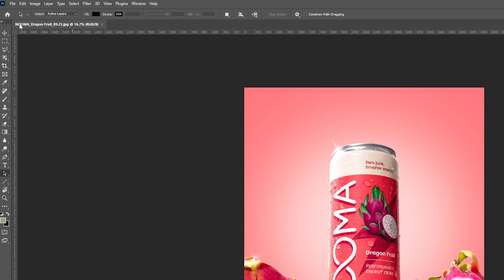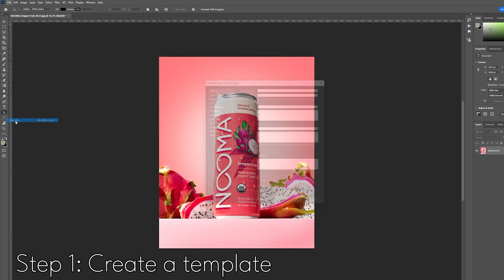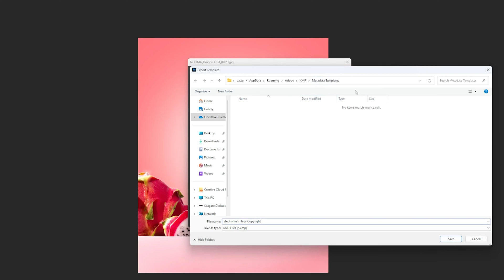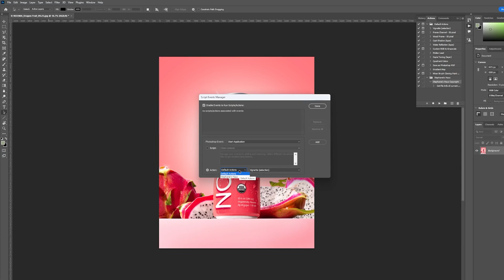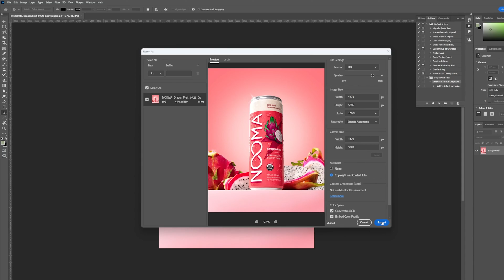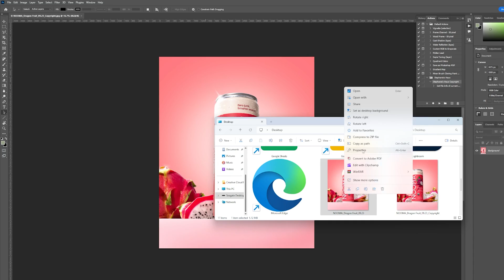How to AUTOMATICALLY Add Copyright in Photoshop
Let’s Connect!

MY GEAR:
GODOX SL200W II Video Light
GODOX FV150
Impact Heavy-Duty Air-Cushioned Light Stand (Black, 9.5&#39;)
Godox Softbox with Bowens Speed Ring and Grid (31.5 x 47.2&quot;)
Godox Softbox with Bowens Speed Ring and Grid (23.6 x 35.4&quot;)
Godox XProC TTL Wireless Flash Trigger for Canon Cameras
Canon EOD 5d Mark IV
EF 35mm f/1.4L II USM
Canon EF 50mm f/1.8 STM